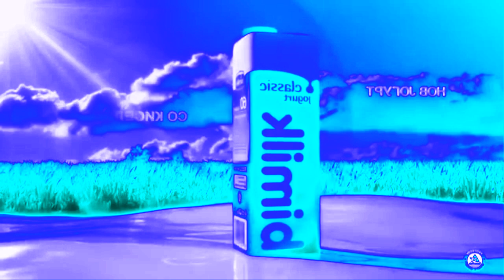BiMilk Commercial Effects